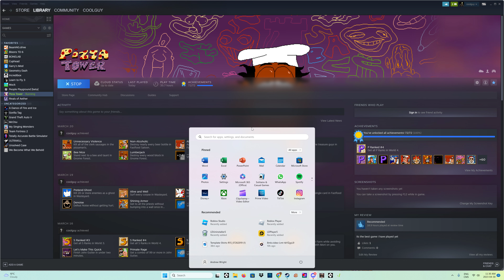Pizza Tower Peppino vs Pepperman